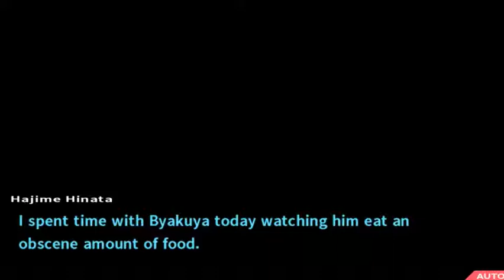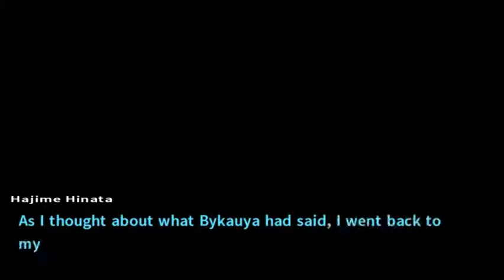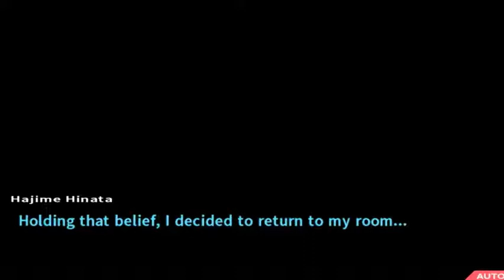Danganronpa 2 :Island mode (part 2)